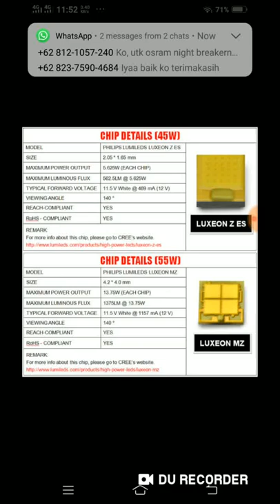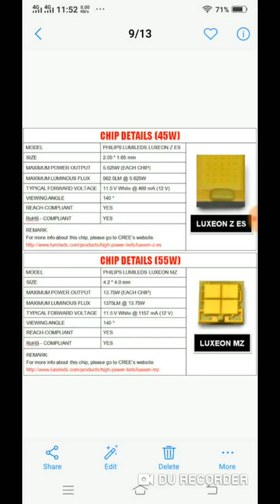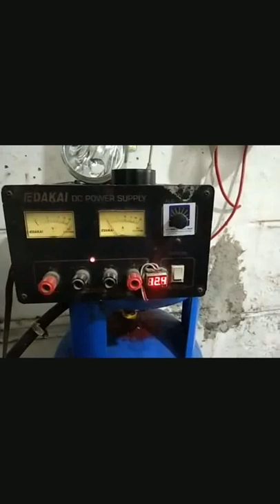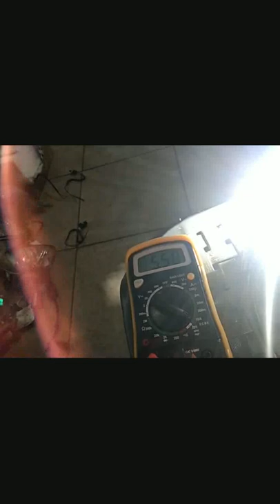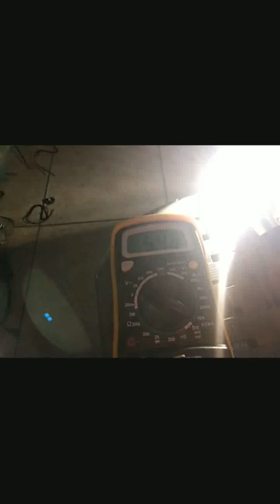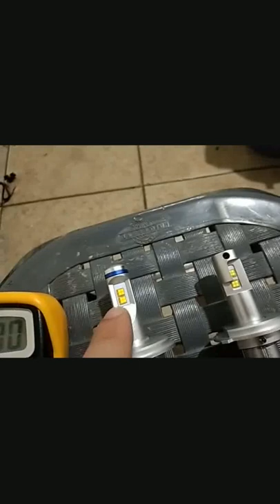LED H4 dengan chip led luxeon MZ tipe sorotan samping dan atas bawah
workshop juragan lampu jl jelambar selatan 17 blok m5 grogol jakarta barat

LED H8 H11 H16 headlamp foglamp projector warm white warna putih kuning tembus ujan via @bukalapak

lampu depan led H4 upgrade buat xpander real 76watt low dan high beam 4300lux via @bukalapak